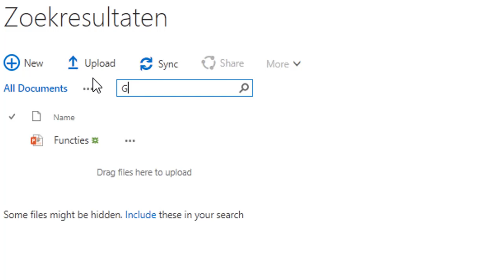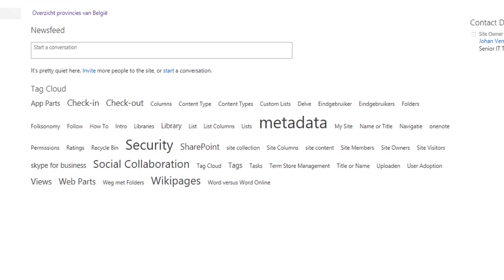SharePoint studiedag: geef een boost aan je SharePoint kennis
Ben jij een SharePoint end user of een key user (site owner)? Neem dan deel aan de Xylos ‘I love SharePoint dag’ en krijg een antwoord op al je SharePoint vragen.